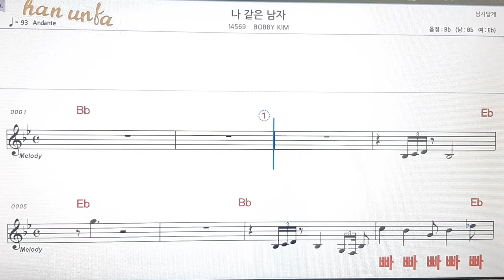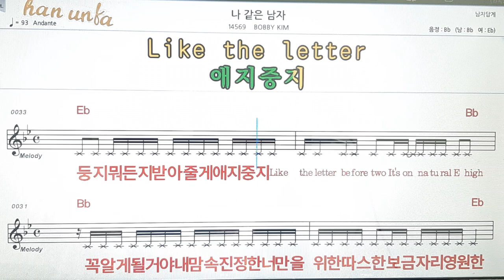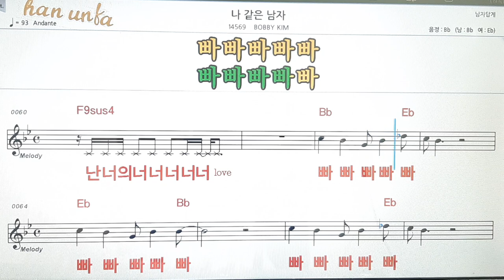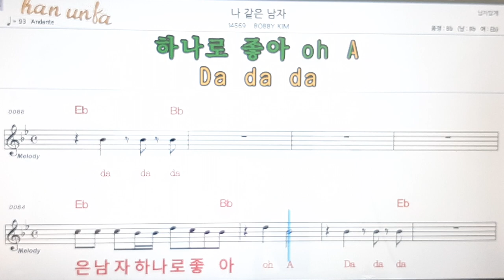나 같은 남자/Bobby Kim👍노래 반주, 코드 악보,가라오케💋노래 반주*💕Karaoke*Sheet Music*Chord*MR